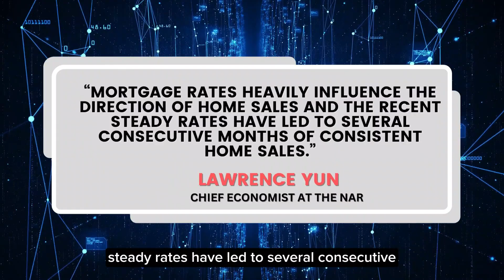The New "Normal" in the Real Estate Market! and What it Means 🧐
What’s the new normal in the real estate market? 📊
As a homeowner getting ready to sell your house🏡, it's important to know what you can expect with the current housing market 🏘️🪧

Realtor OurEastBayHome powered by eXp Realty #01992169